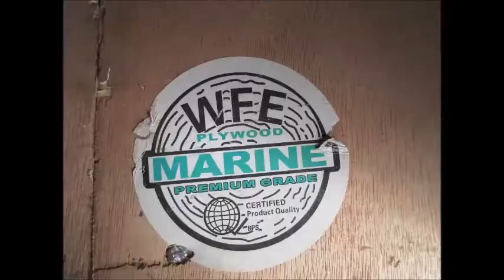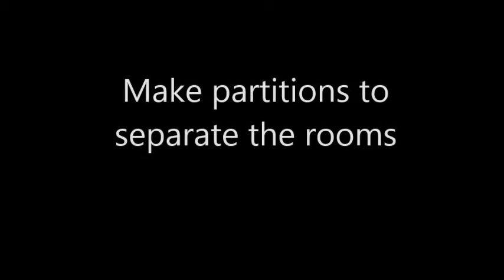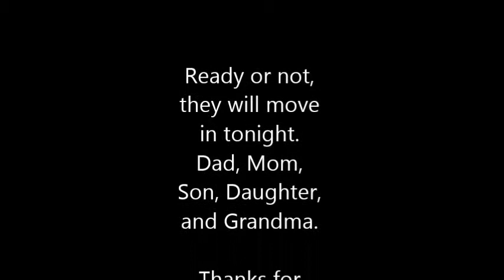Dumaguete Diary: Building a kubo Day 9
It has been very interesting recording the progress of building this kubo. I hope you enjoyed watching it. Philippine Television Appearances